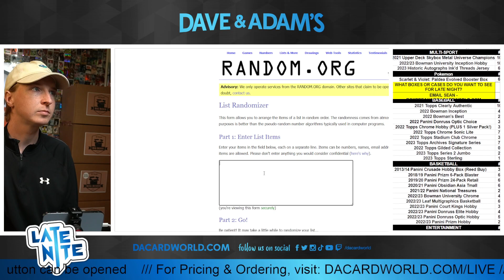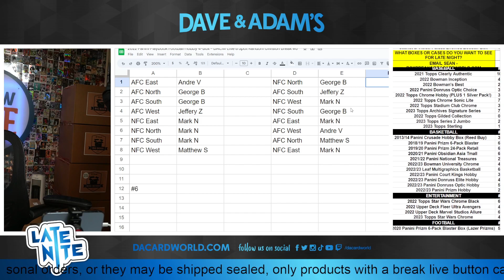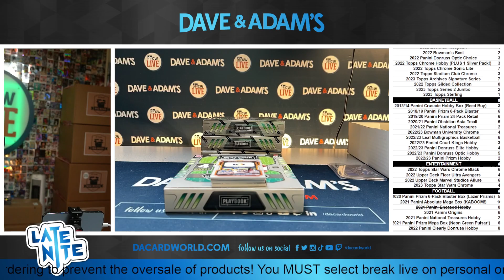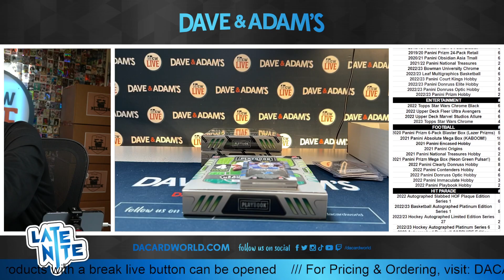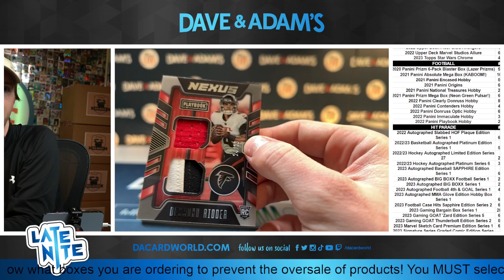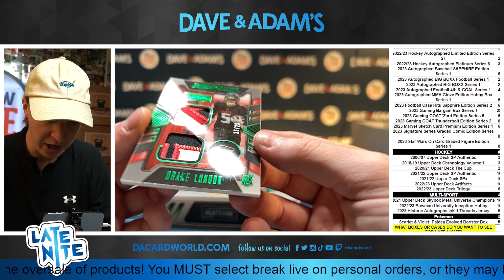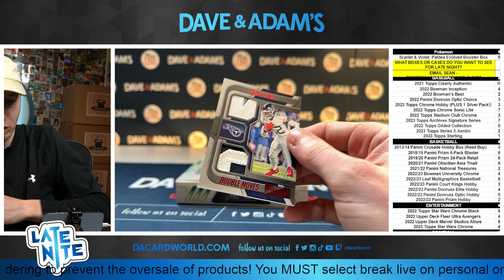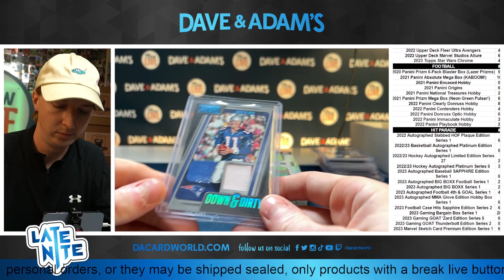2022 Panini Playbook Football Hobby 4-Box - DACW Live 8 Spot Random Division Break #6